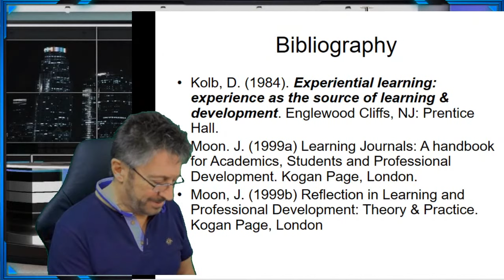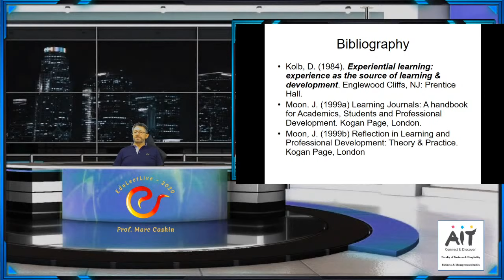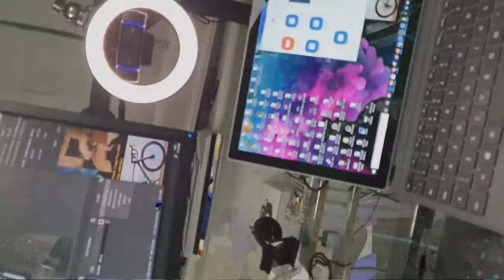Prof. Marc Cashin Live Stream